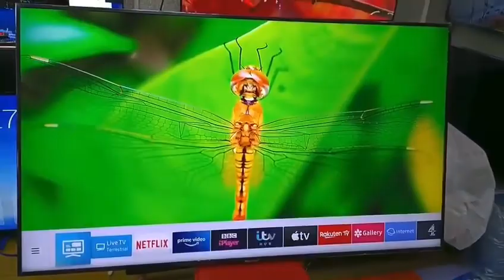Original Samsung 65inch TV